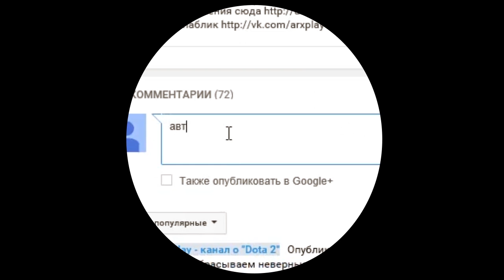Dota 2 Reborn. Custom game. Жизнь на арене, финал!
Пользовательские игры. ИМБА. Custom games. Dota 2 Reborn.